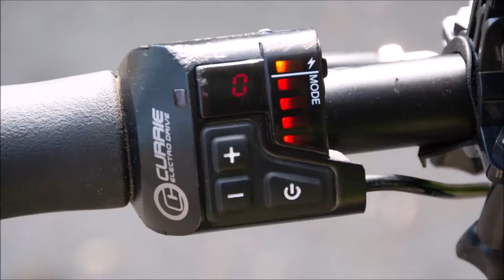Leaves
I have found beauty in leaves and their intricate detail. Similar to humans, no two are alike. Each different, each naturally beautiful. They are the timekeepers of the four seasons and the primary way plants interact with the atmosphere. In this brief video, I’ve selected a few of nature’s gifts to share visually.

Music
1. EPIDEMIC-ES_Lonesome Nights - Helmut Schenker
2. EPIDEMIC-ES_Beauty Lives in Me - Johannes Bornlof featuring Jennifer Holm
3. EPIDEMIC-ES_Messages On The Window - Emily Rubye